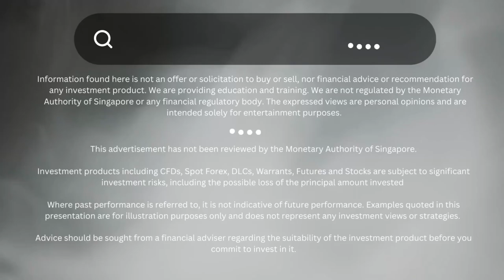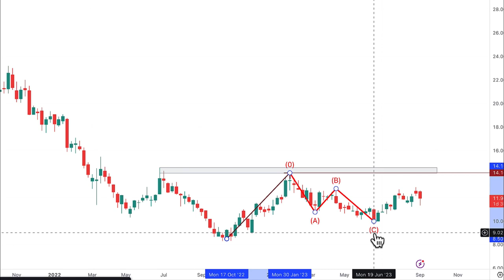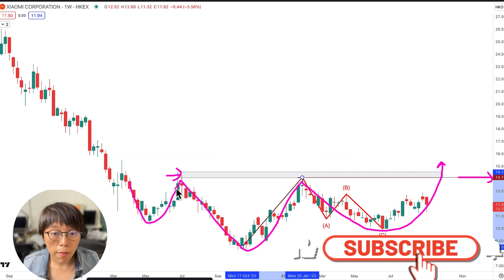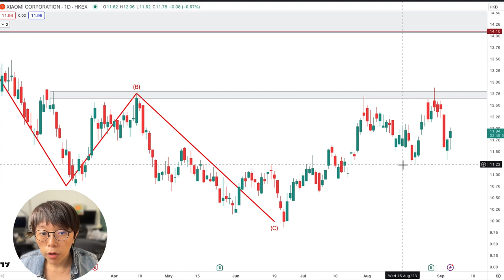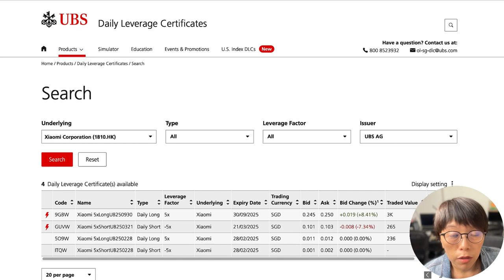Will Xiaomi's $10 Billion Electric Vehicle Investment Boost The Stock?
We take a close look at Xiaomi's venture into the electric vehicle market and its impact on the company's stock price. We discuss whether the market likes Xiaomi's entry into the EV business and what it means for the future of the EV market. Xiaomi has officially registered its electric vehicle business and pledged an investment of $10 billion over the next decade.

In this video, Binni revealed a very important chart pattern on Xiaomi and explained its use for short to mid-term trading. If you are interested, you might want to explore Daily Leverage Certificates for short-term trading using the key levels mentioned.

00:00 Introduction
01:13 XIAOMI Chart
03:55 UBS DLC
04:38 Ending remarks